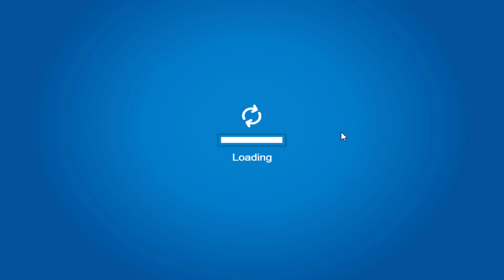Club Penguin Rewritten - Summer/Island Lei Code 2017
Watch this video to check out what the code for the Summer Lei on Club Penguin Rewritten is!